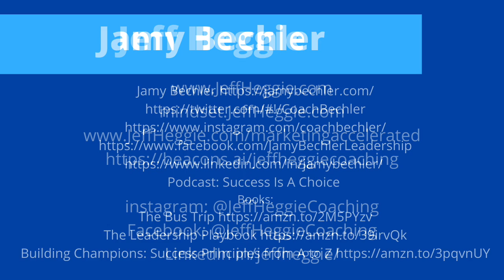049: Jeff & Heidi Show with Jamy Bechler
The Jeff & Heidi Show Podcast with Jamy Bechler

The Jeff & Heidi Show Podcast

049: Jeff & Heidi Show with Jamy Bechler

Jeff Heggie | Success Coach

mindset.JeffHeggie.com

Heidi Anderson

Jamy Bechler

Podcast: Success Is A Choice

Books:
The Bus Trip

The Leadership Playbook

Building Champions: Success Principles from A to Z